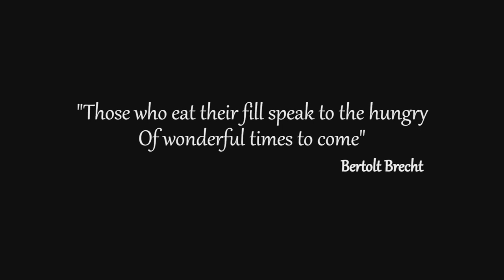Pink Floyd - One Of These Days (1971) 24/96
Pink Floyd: Live At Pompeii [DVD-Audio 24bit/96khz Discrete Quad]
Animação obscura, impressionante. 78 prêmios em vários festivais de cinema. Excelente 2D! : "Dinner for Few" by Nassos Vakalis

“Dinner For Few” is a ten minute CG-animated film depicting a sociopolitical allegory of our society. During dinner, "the system" works like a well-oiled machine. It solely feeds the select few who eventually, foolishly consume all the resources while the rest survive on scraps from the table. Inevitably, when the supply is depleted, the struggle for what remains leads to catastrophic change. Sadly, the offspring of this profound transition turn out not to be a sign of hope, but the spitting image of the parents.

EMMY award winning animation artist Nassos Vakalis directed and wrote the film and the animation was produced in the United States of America and Greece with the technical and artistic collaboration of Eva Vomhoff from Germany. “Dinner For Few” is produced and funded by Nassos Vakalis and his wife Katerina Stergiopoulou. The original music is composed by Kostas Christides and performed by the Bratislava Symphonic Orchestra.
“Dinner For Few” was inspired by the economic recession affecting South European countries like Greece, Italy, Spain and Portugal. Nassos Vakalis grew up in Greece, where his family and most of his friends still live. “Dinner For Few” not only reflects his deep concern of the social and economic developments during the crisis but also highlights the inevitable and cyclical nature of the human affairs throughout history.
Through its festival run “Dinner for few” screened at over 250 international film festivals and won 78 awards. It was one of the 60 Animated Shorts that Qualified for the Academy Awards in 2015.

The performances of "Echoes", "A Saucerful of Secrets", and "One of These Days" were filmed from 4 to 7 October 1971
As performances de "Echoes", "A Saucerful of Secrets" e "One of These Days" foram filmadas entre 4 e 7 de outubro de 1971

Source Notes

The audio was taken from a 35mm Cinemascope 4-track magnetic striped print of Live at Pompeii featuring the quadraphonic mix (L, R, Ls, Rs; "4 corners"). This format used the same 4 channel magnetic audio tracks but not in the intended standard L, C, R, S configuration. This "4 corners" quad format was briefly used in the early/mid 1970's for more music focused films. The only theaters equipped for the non-standard audio for- mat were in New York and Los Angeles. The video was taken from the “Original Concert Film” featured on the Director’s Cut DVD release, as well as the Vestron LaserDisc release. The DVD is of decent quality, as it displays some occasional compression artifacts (including macro-blocking and mos- quito noise). The LaserDisc, on the other hand, shows signs of laser rot in the form of the multi-colored specs that appear in the video. Color correction was applied to the LaserDisc footage to make it look as good as possible. [NOTE: This release does not contain video. The DVD-Video release can be found on my blog.]

Historical Background

In 1974, associate producer Phil Borack (whose company April Fools Films handled dis- tribution of the film in the United States) and director Adrian Maben visited Los Angeles for the purpose of finding someone to produce a quadraphonic mix for the film from the original multi-tracks. Dan Wallin, who received an Oscar nomination four years earlier for his work on Woodstock, was appointed for this task. The mix was done in discrete quad, the multi-tracks were mixed to mag at A&M record studios, then the mags were taken over to Todd-AO where the final mix was done. The quad mix was featured in select screenings of the film, but has never seen the light of day since then. Pink Floyd was never involved with the quad mix, and it’s possible that they’re completely unaware of its existence.